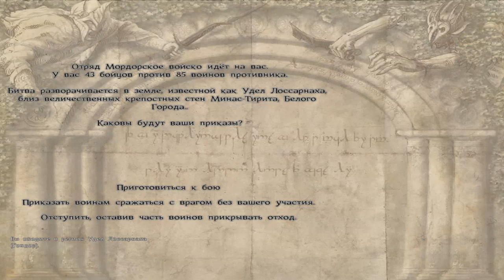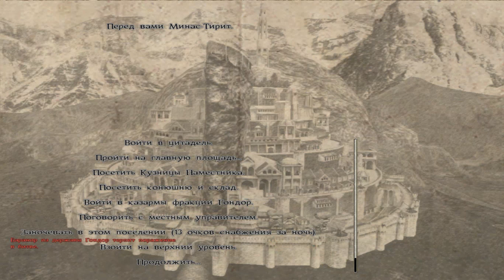The Last Days of the Third Age: "Всадник Рохана" №26